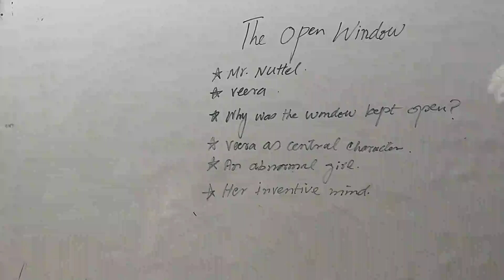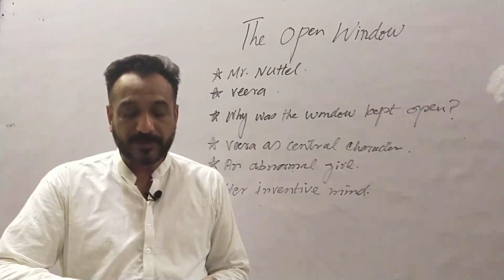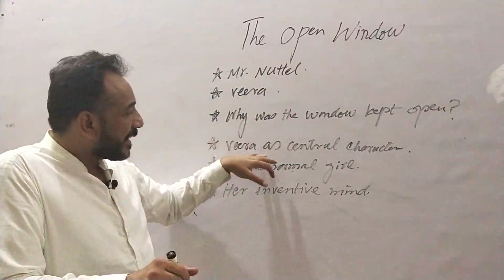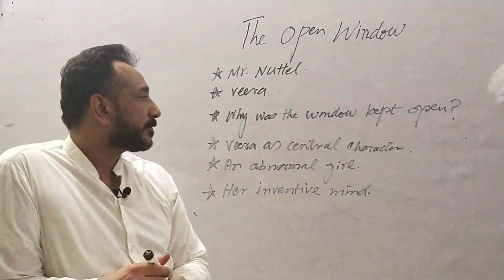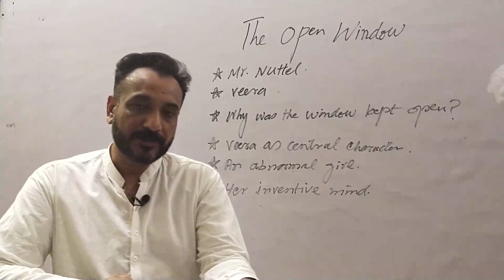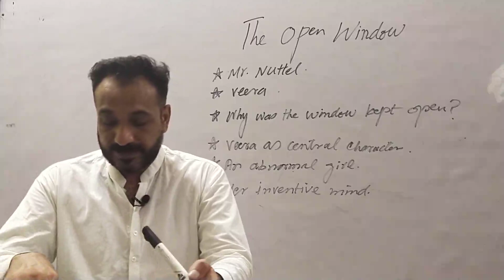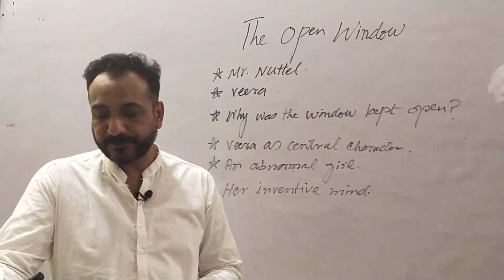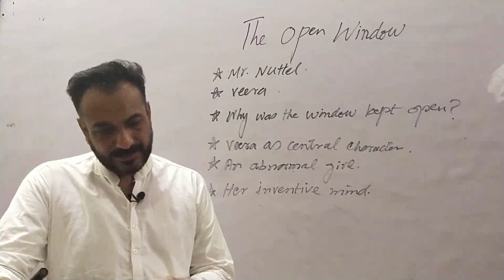BSc-II English-The Place Of Science In A Liberal Education